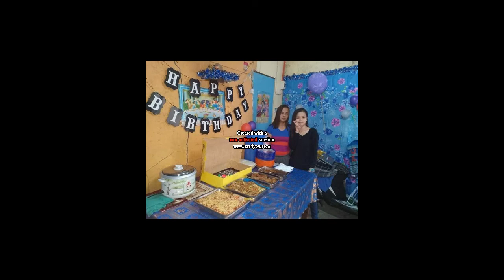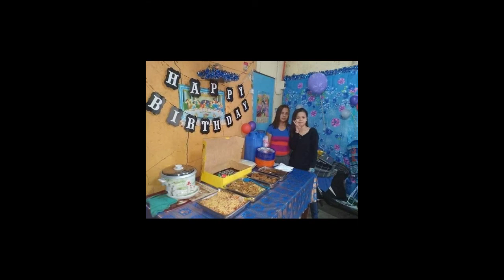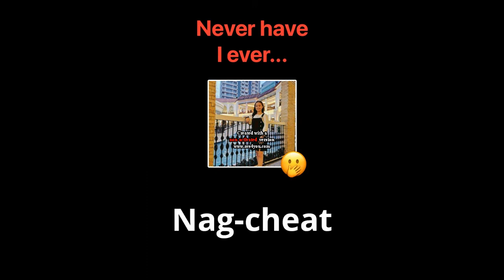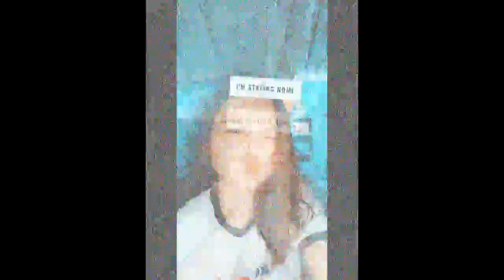birthday celebrate 20 years old alma rose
this can only be given as a gift to the cute if child and kind,, a video I made for you even though I am far away you are just in my heart,,,, of course with your mom I lv you
alma rose  my  daughter birthday celebrate
ofw, strong